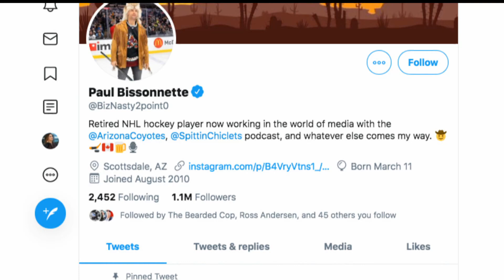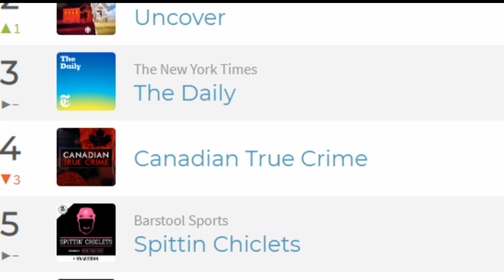Paul Bissonnette on Spittin’ Chiclets podcast, success after NHL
Former NHL player Paul Bissonnette has found success off the ice thanks to an unfiltered and sometimes controversial hockey podcast, Spittin’ Chiclets.